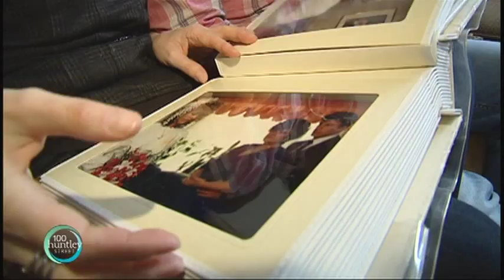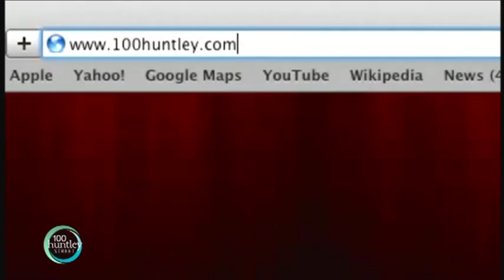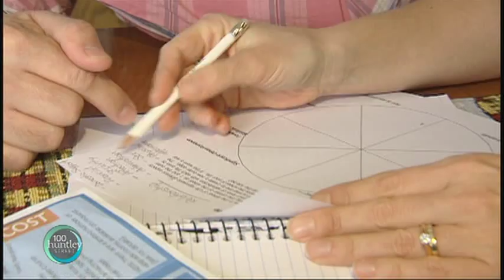Kevin & Wendy Pauls -- The Love Dare One Year Later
Produced By: Denise Lodde  ;  Last year, "100 Huntley Street" went looking for 3 brave couples willing to put their marriages under the lens. For 40 days, they chatted and posted videos chronicling 40 different challenges aimed at improving their marriage. One year later, we sat down with them, to see if the Love Dare is still challenging their relationship.  ;  FEATURED IN REPORT:  ;  Kevin & Wendy Pauls-Married 22 Years